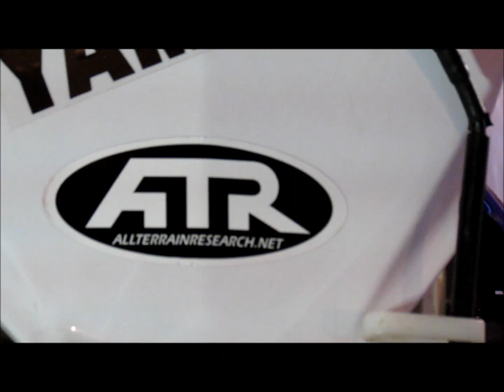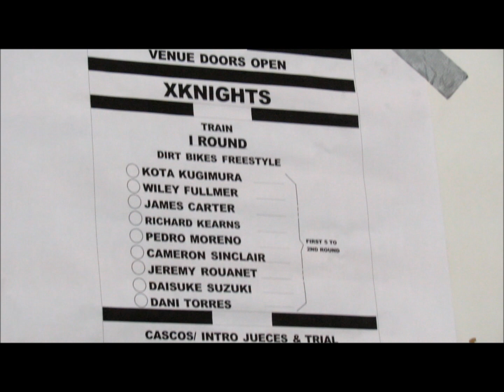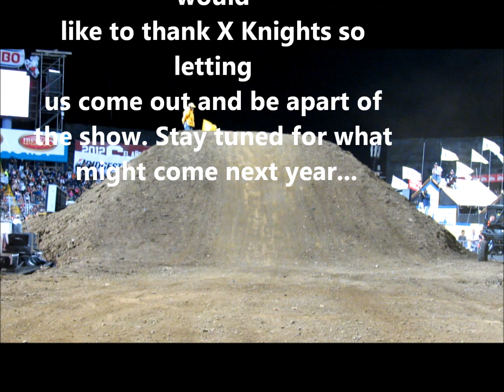ATR at X Knights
ATR (All Terrain Research) At X Knights in Costa Rica.